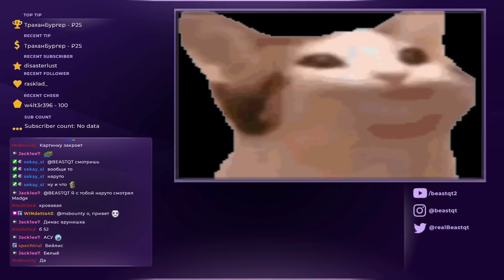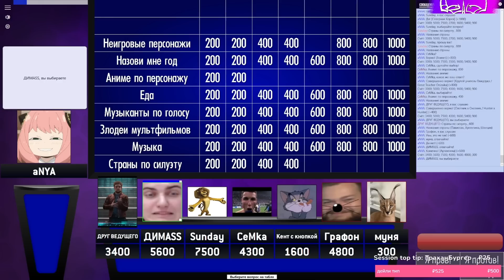СВОЯ ИГРА С БАНДОЙ (157) Текстово-картиночный пак в духоте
280522